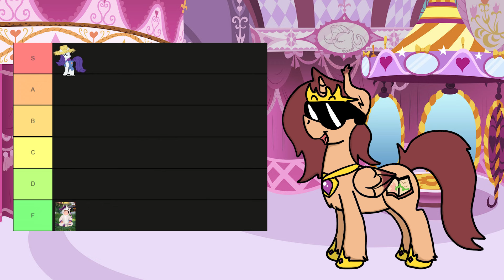Tyrannical Top Tens: Rarity's BEST Outfits!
Best List for BEST pony

Would you like updates on the next stream?

Put a Dollar in the Swear Jar!